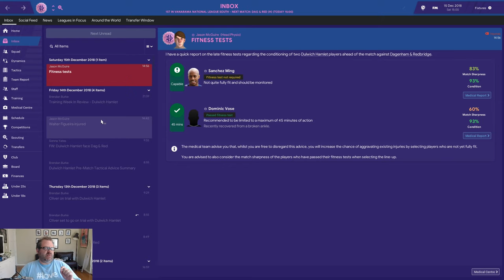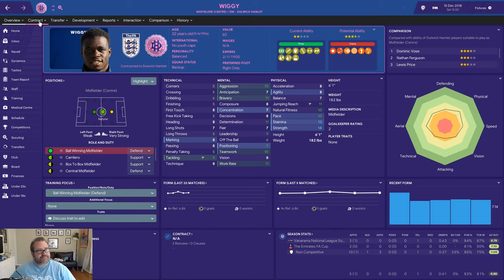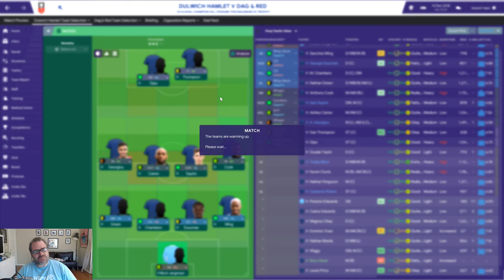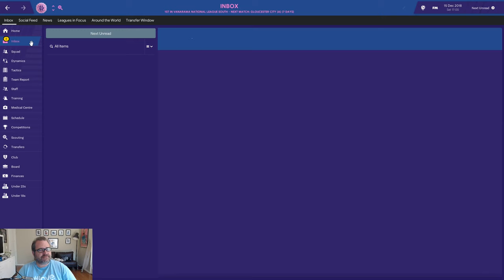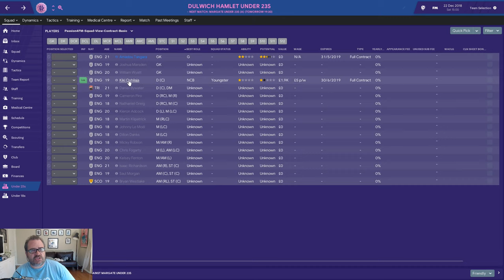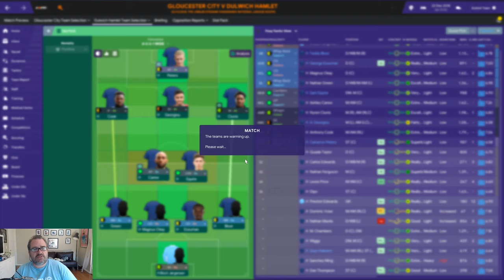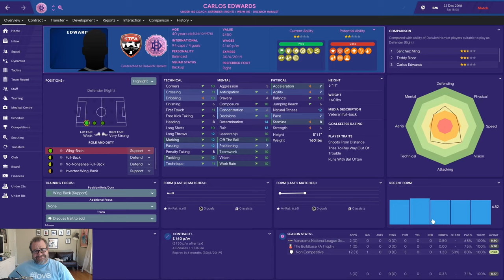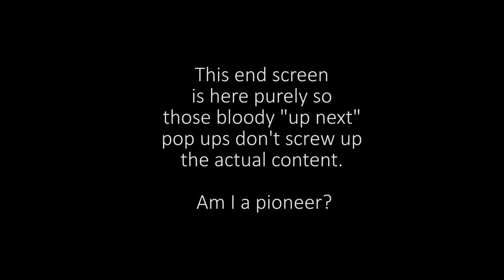FM19 Daddy Does Dulwich Ep 8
Daddy help us, it's going wobbly.